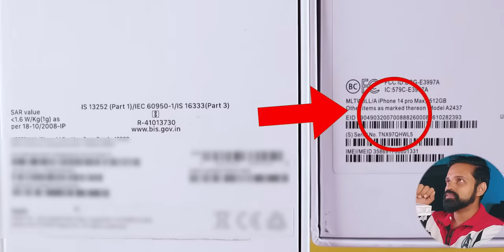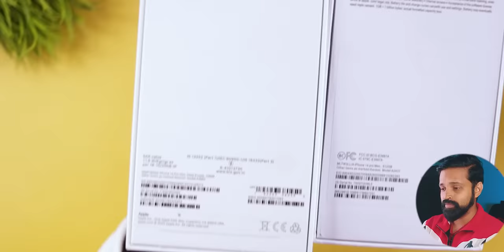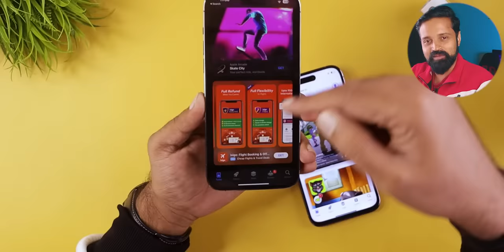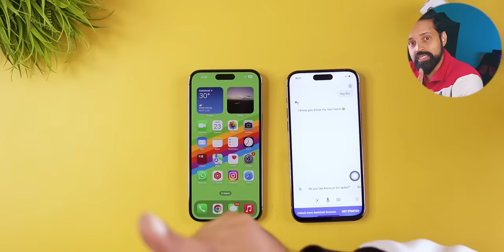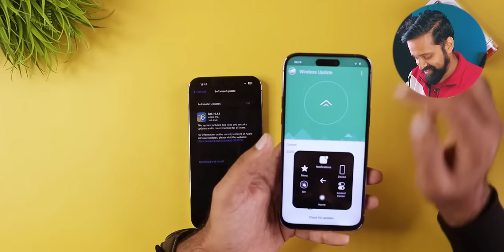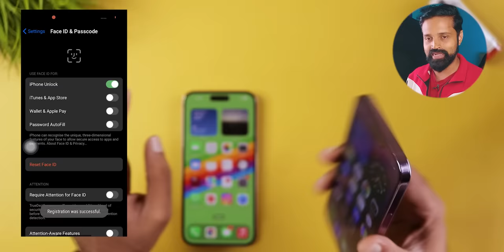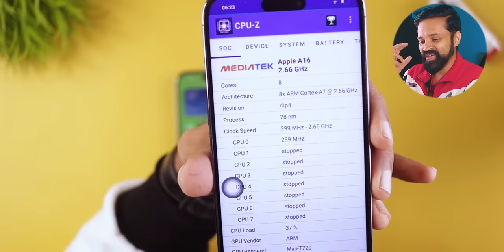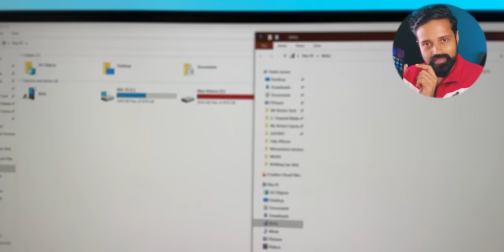iPhone 14 Pro Max at ₹10,000| Unboxing | 10,000 രൂപയ്ക്ക് iPhone Clone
Sharing my experience with the fake / clone iphone 14 pro max

📱BEST SMARTPHONES LIST
▶️UNDER Rs 10000
Redmi 11 Prime
Redmi 12C

Samsung M14
Redmi 12C

Oneplus Nord CE 3
Honor 90

S21 FE 5G (Exynos)
OnePlus Nord 3 5G
Samsung S21 FE (Snapdragon)
iQOO Neo 7 Pro 5G
Oneplus 11R

iPhone 13
iPhone 12
Galaxy S23 FE 5G
Oneplus 11

iPhone 14
Samsung Galaxy S23 5G
Samsung Galaxy S23 Ultra 5G
Apple iPhone 14 Pro
Apple iPhone 14 Pro Max
Samsung Galaxy S22 Ultra 5G
Samsung Galaxy Z Flip5 5G
Motorola razr 40 Ultra
iPhone 15
iPhone 15 Plus
iPhone 15 Pro
iPhone 15 Pro Max